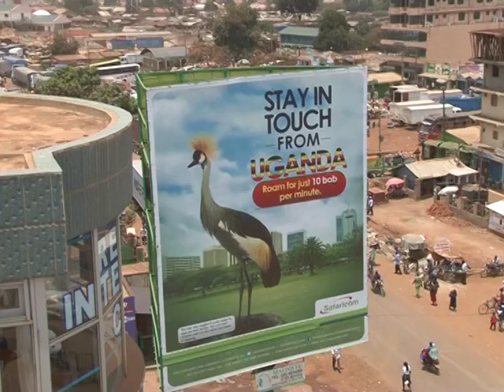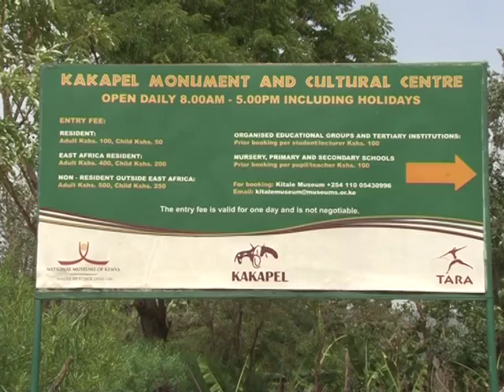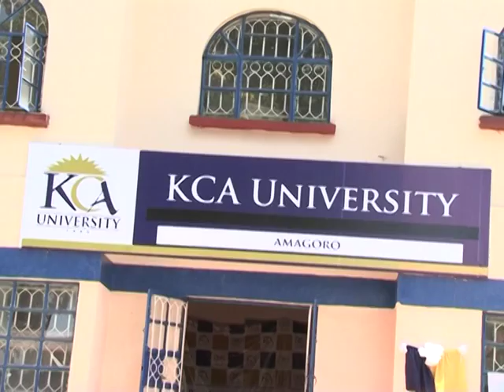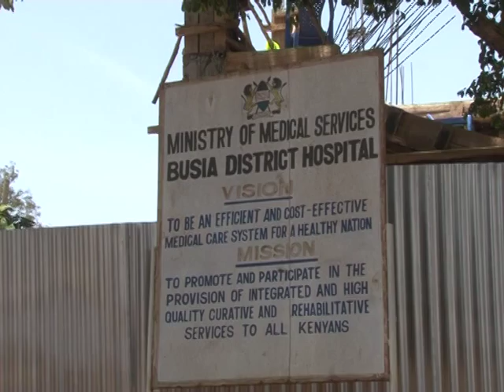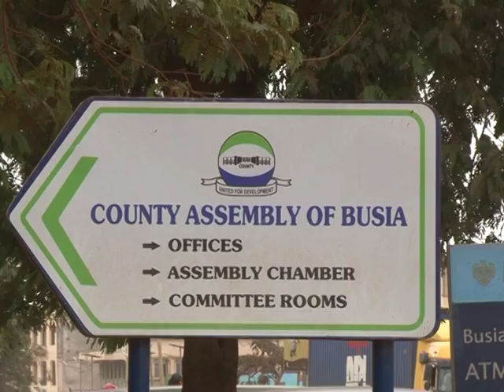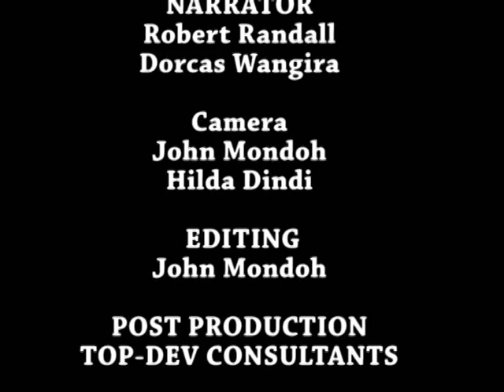BUSIA COUNTY DOCUMENTARY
Was unveiled during Busia International Investment  Conference which was held on 18th to 20th March 2015